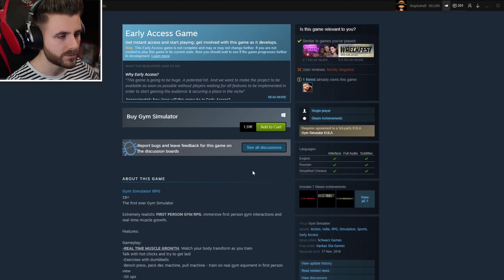MERGEM LA SALA CU BAIETII PUTERNICI!